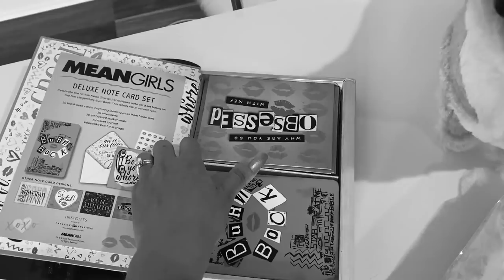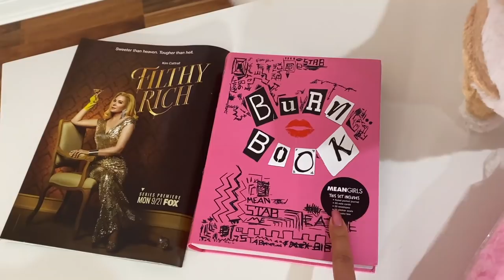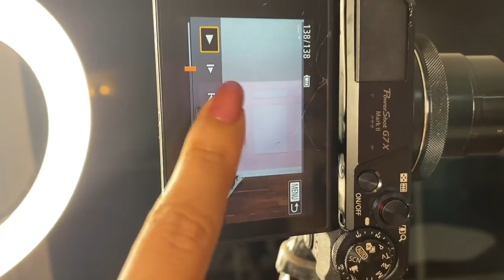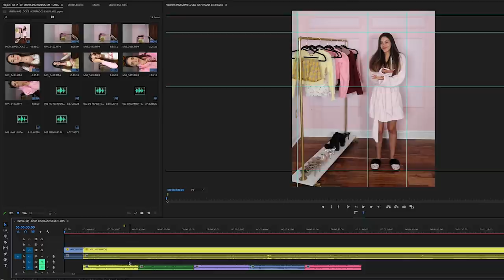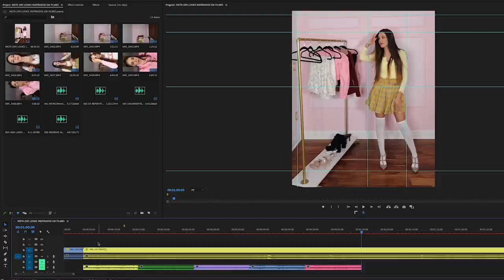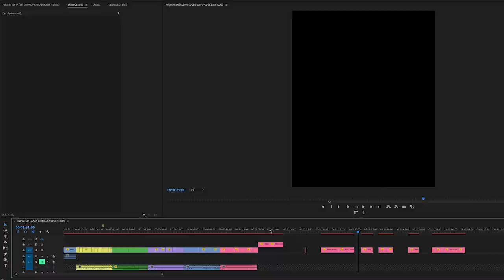BASTIDORES: COMO GRAVO VÍDEO DE LOOKS PARA O INSTAGRAM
Me Acompanhe no Instagram: @Branadense